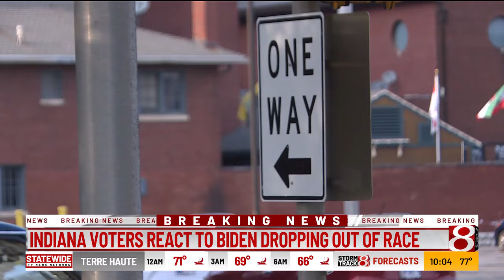Voters react to Biden dropping out of race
Massachusetts Avenue and Monument Circle were buzzing Sunday afternoon and evening as Hoosiers heard the news that Pres. Biden had dropped out of the 2024 presidential race.